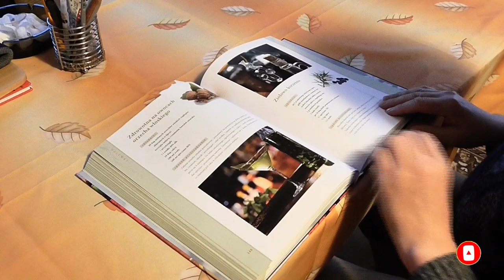କୋଣାର୍କ ଛାଡି ଦୈତାରି ପଣ୍ଡା କେଉଠି | daitari panda jatra video news | daitari Panda konarka leave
ଜଗତର ନାଥ କାଳିଆ ଶାନ୍ତ ଏତିକି କୃପା ଥାଉ। ତୁମରି ଭକ୍ତି ରେ ମୋରୋ ଦିନ କଟୁ। ବଢାଇ ଥାଅ ତୁମ ହାତ।
ଜୟ ଜଗନ୍ନାଥ ସାଙ୍ଗମାନେ ଆମ ଚେନାଲ୍ କେବଳ ଆପଣକଂ ର।

IS A PART OF LIFE HEART SOME PEOPLES IT'S CALL "AJIT ENTERTAINMENT " I love my India